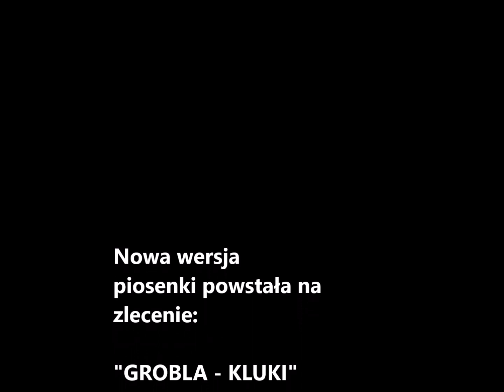Gesek - Na koncercie w dyskotece (Grobla Baluje)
Piosenka powstała na życzenie "Dyskoteki pod gołym niebiem" - GROBLA - KLUKI. Muzyka i słowa: Łukasz Gesek.
Kontakt z Zespołem GESEK:
ZDJĘCIA WYKORZYSTANE W PREZENTACJI POCHODZĄ Z KONCERTÓW, KTÓRE ZESPÓŁ GESEK ZAGRAŁ NA PRZEŁOMIE 2014 i 2015 roku.